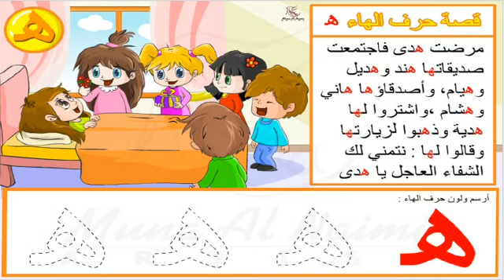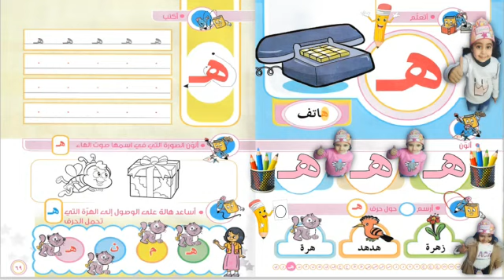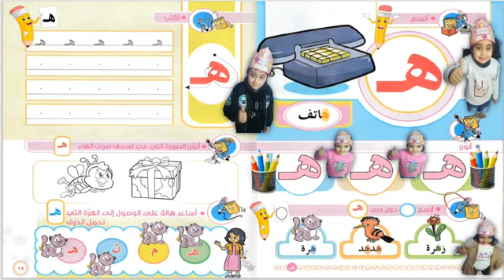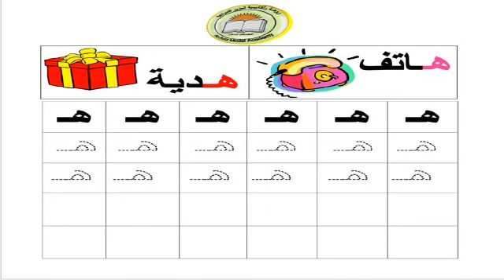البستان .. حرف الهاء .. روضة ومدرسة أكاديمية العزيز النموذجية